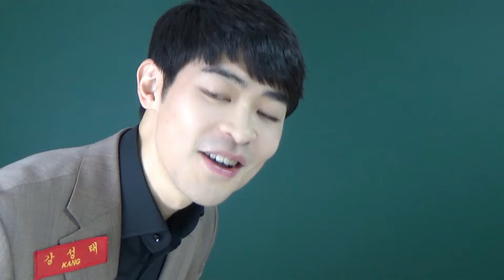수능 직전에 보세요. (※마지막 시험 팁, 꼼수)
제대로 된 '영문법'은 배워본 적이 없었어요.
지금 단 10분만, 영문법 무료 강의 들어보세요. 영어로 말하게 됩니다.

강성태 강의를 모두 무료수강하세요.